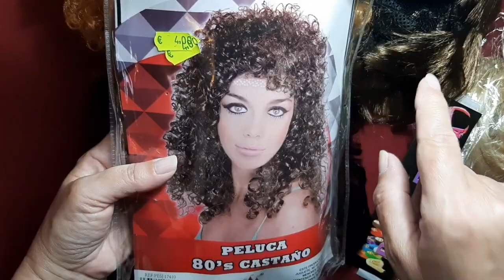Peluca para Piluka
Hoy te enseño cómo hice esta peluca pra Piluka